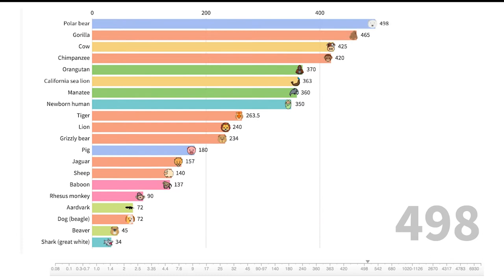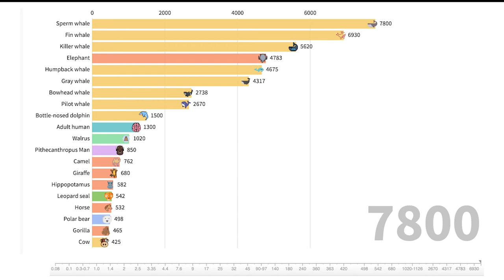Comparison Brain Sizes -Grams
Hello there, we are two master of science students who loves collecting data! It would help us to have more comfortable university life! :)

Data Source:
1- Blinkov, S.M. and Glezer, I.I. The Human Brain in Figures and Tables. A Quantitative Handbook, New York: Plenum Press, 1968.
2- Demski, L.S. and Northcutt, R.G. The brain and cranial nerves of the white shark: an evolutionary perspective. In Great White Sharks. The Biology of Carcharodon carcharias, San Diego: Academic Press, 1996.
3- Nieuwenhuys, R., Ten Donkelaar, H.J. and Nicholson, C. The Central Nervous System of Vertebrates. Vol. 3, Berlin: Springer, 1998.
4- Berta, A., et al. Marine Mammals. Evolutionary Biology, San Diego: Academic Press, 1999.
5- Mink, J.W., Blumenschine, R.J. and Adams, D.B. Ratio of central nervous system to body metabolism in vertebrates: its constancy and functional basis. Am. J. Physiology, 241:R203-R212, 1981.
6- Rehkamper, G., Frahm, H.D. and Zilles, K. Quantitative development of brain and brain structures in birds (Galliformes and Passeriforms) compared to that in mammals (Insectivores and Primates). Brain Beh. Evol., 37:125-143, 1991.
7- Ridgway, S.H. and Harrison, S., Handbook of Marine Mammals, Vol. 3, London: Academic Press, 1985.
8- Shoshani, J., Kupsky, W.J. and Marchant, G.H., Elephant brain. Part I: Gross morphology functions, comparative anatomy, and evolution, Brain Res. Bulletin, 70:124-157, 2006.